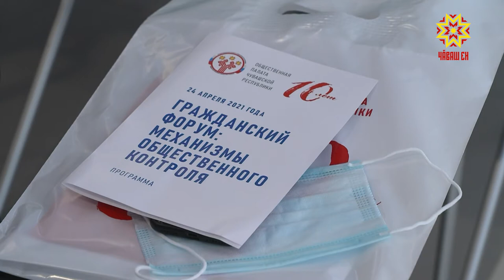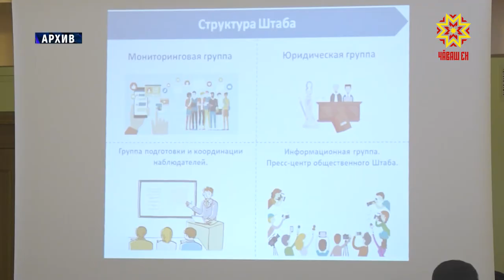На Гражданском форуме обсудили общественный контроль за выборами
Республика активно готовится к выборам в Государственную Думу и Госсовет Чувашии. Общественные ожидания обсудили на Гражданском форуме,  который приурочили к 10-летию Общественной палаты.